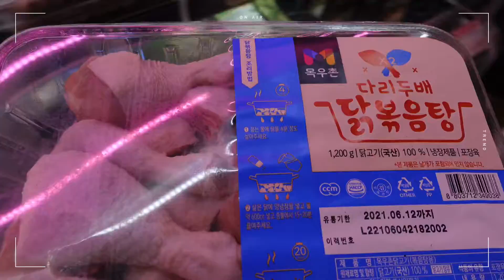vlog l 20대주부일상, 김치볶음밥, 팥빙수, 입암저수지산책, 장보기, 닭볶음탕 만들어 먹기, 도시락반찬 만들기